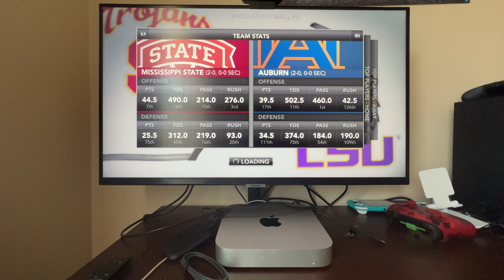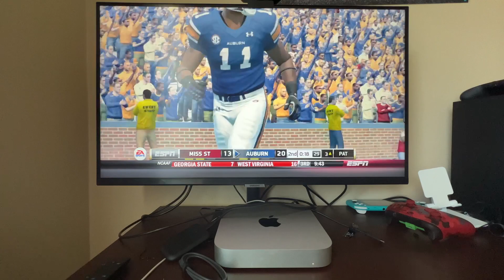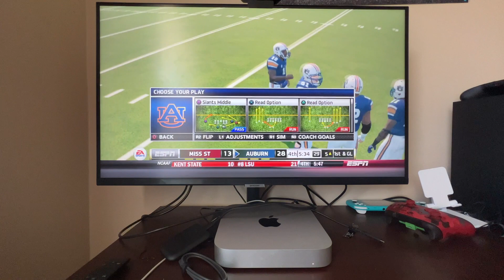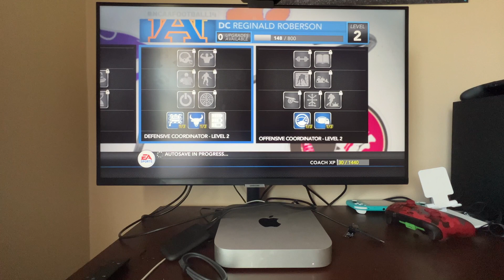Dynasty EP. 3 Another Close One!!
Another Dynasty video with our Auburn Tigers playing another game where we almost lose. Close games back to back weeks hopefully we can get a big win against a ranked opponent and get ranked.